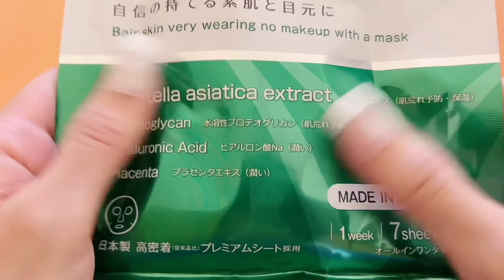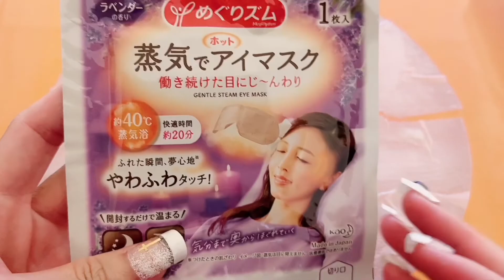ASMR | Spa Facial Treatment Relaxing For Personal Attention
Hi everyone today’s video is a facial treatment that we all do in our homes…this video is all about facial treatment wash , massage, cleansing, peeling,facial mask .and eye mask with aroma , actually this is my first long video as i did in ASMR content and I know I’m not doing well,,but I’m hoping here that one of your suggestions so i do it more than this video as well..hope you have a good day keep safe and god bless